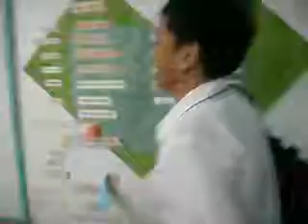Regional Science High School III on January 28, 2010 (Part 1)